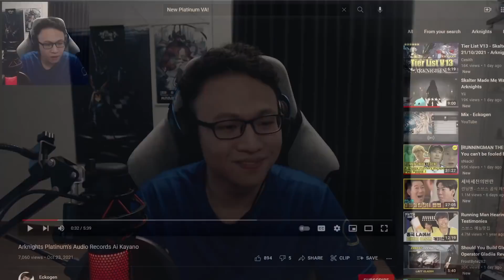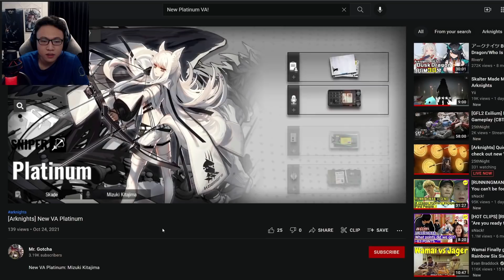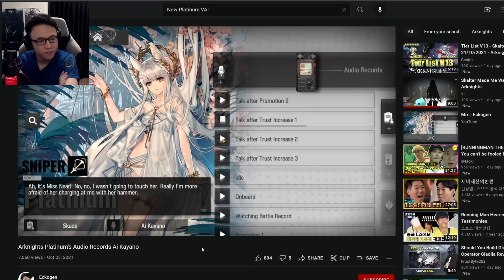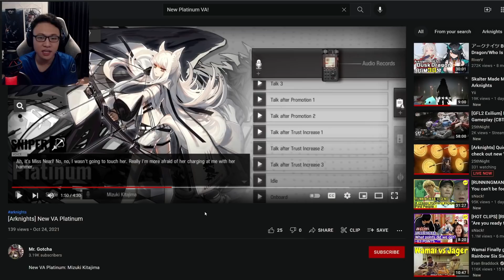Reacting to NEW Platinum Voice Actress | Arknights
Is it good? Is it the same? Did the feels of Platinum disappear, let's react to the new voicelines together!

Edited by Nagashima07 and kukkikaze
Thumbnail by Chrome